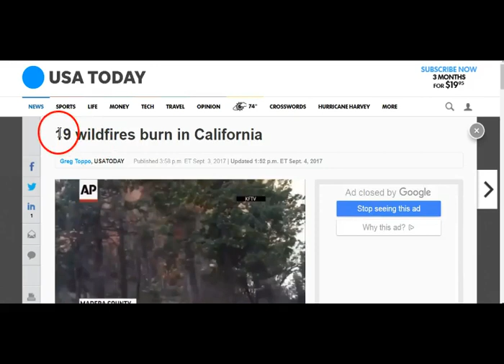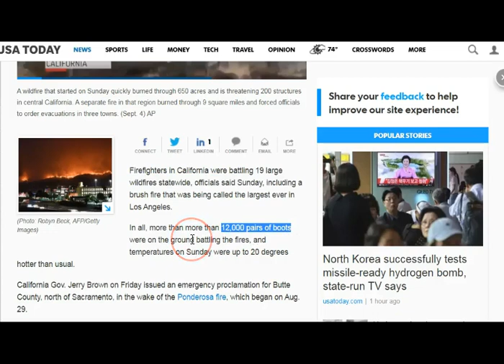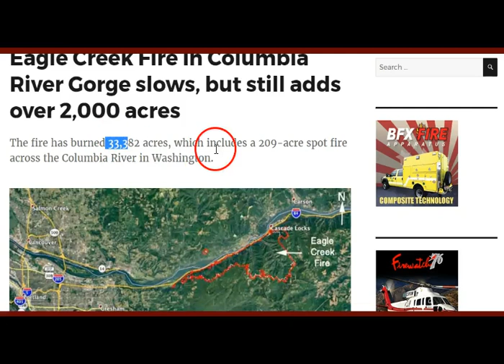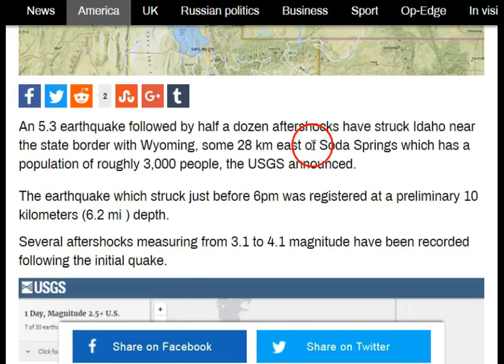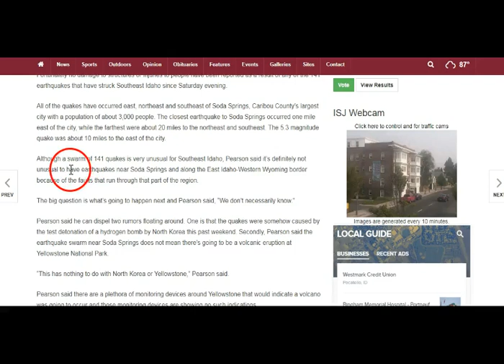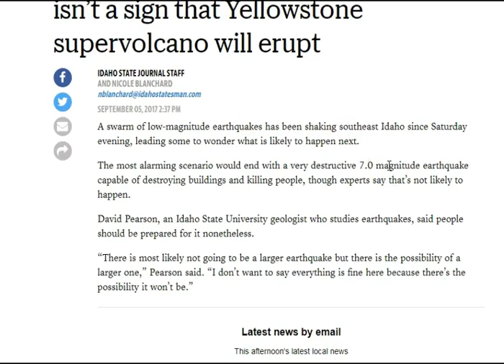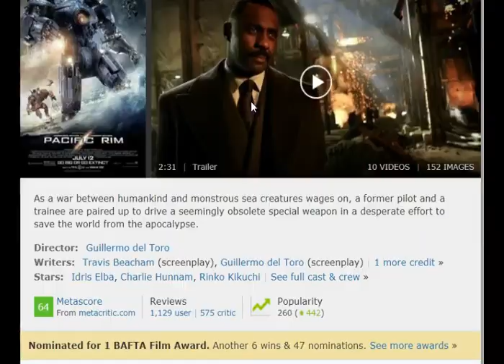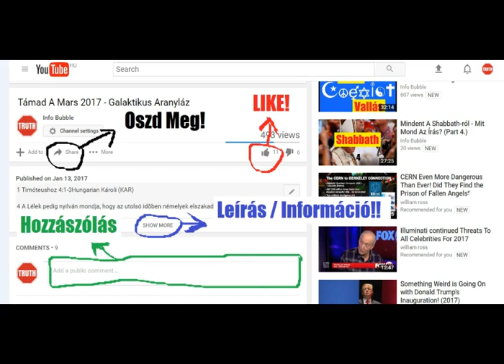Ítélet A Modern Babylonban 2.Rész - Erdőtüzek, Földrengések, Szupervulkán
YAHUAH ÚTJA YouTube Csatorna:
INFO BUBBLE ON FACEBOOK:
SKYPE: Info Bubble
SHALOM ÉS HALLELUYAH!

1 Péter 5:

5 Hasonlatosképen ti ifjabbak engedelmeskedjetek a véneknek: mindnyájan pedig, egymásnak engedelmeskedvén, az alázatosságot öltsétek fel, mert ELOHIM a kevélyeknek ellene áll, az alázatosaknak pedig kegyelmet ád.

6 Alázzátok meg tehát magatokat ELOHIM-nek hatalmas keze alatt, hogy felmagasztaljon titeket
annak idején.

7 Minden gondotokat õ reá vessétek, mert néki gondja van reátok.

8 Józanok legyetek, vigyázzatok; mert a ti ellenségetek, az ördög, mint ordító oroszlán szerte jár, keresvén, kit elnyeljen:

9 A kinek álljatok ellen, erõsek lévén a hitben, tudva, hogy a világban lévõ atyafiságotokon ugyanazok a szenvedések telnek be.

Jakab 4 Hungarian Károli (KAR):

4 Honnét vannak háborúk és harczok közöttetek? Nem onnan-é a ti gerjedelmeitekbõl, a melyek a ti tagjaitokban vitézkednek?

2 Kívántok [valamit,] és nincs néktek: gyilkoltok és irígykedtek, és nem nyerhetitek meg; harczoltok és háborúskodtok; és nincsen semmitek, mert nem kéritek.

3 Kéritek, de nem kapjátok, mert nem jól kéritek, hogy gerjedelmeitekre költsétek azt.

4 Parázna férfiak és asszonyok, nem tudjátok-é, hogy a világ barátsága ellenségeskedés ELOHIM mel? A ki azért e világ barátja akar lenni, ELOHIM ellenségévé lesz.

5 Vagy azt gondoljátok, hogy az Írás hiába mondja: Irígységre kívánkozik a lélek, a mely bennünk lakozik?

6 De [majd] nagyobb kegyelmet ád; ezért mondja: ELOHIM a kevélyeknek ellenök áll, az alázatosoknak pedig kegyelmet ád.

7 Engedelmeskedjetek azért ELOHIM-nek; álljatok ellene az ördögnek, és elfut tõletek.

8 Közeledjetek ELOHIM-hez, és közeledni fog hozzátok. Tisztítsátok meg kezeiteket, ti bûnösök, és szenteljétek meg szíveiteket ti kétszívûek.

Jób 1:

6 Lõn pedig egy napon, hogy eljövének ELOHIM nek fiai, hogy udvaroljanak YAHUAH elõtt; és eljöve a Sátán is közöttök.

7 És monda YAHUAH a Sátánnak: Honnét jösz? És felele a Sátán YAHUAH-nak és monda: Körülkerültem és át meg át jártam a földet.

8 És monda YAHUAH a Sátánnak: Észrevetted-é az én szolgámat, Jóbot? Bizony nincs hozzá hasonló a földön: feddhetetlen, igaz, ELOHIM-félõ, és bûngyûlölõ.

9 Felele pedig YAHUAH-nak a Sátán, és monda: Avagy ok nélkül féli-é Jób ELOHIM-et?

10 Nem te vetted-é körül õt magát, házát és mindenét, a mije van? Keze munkáját megáldottad, marhája igen elszaporodott e földön.

11 De bocsássad csak rá a te kezedet, verd meg mindazt, a mi az övé, avagy nem átkoz-é meg szemtõl-szembe téged?!

12 YAHUAH pedig monda a Sátánnak: Ímé, mindazt, a mije van, kezedbe adom; csak õ magára ne nyujtsd ki kezedet. És kiméne a Sátán YAHUAH elõl.